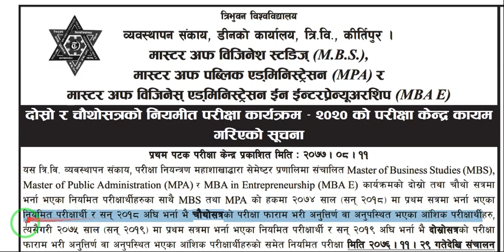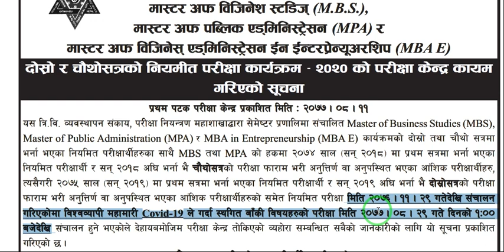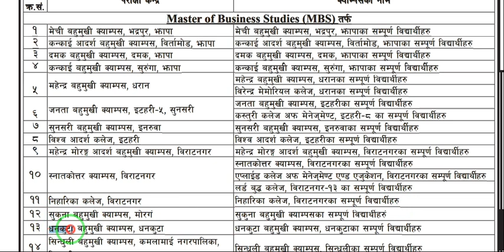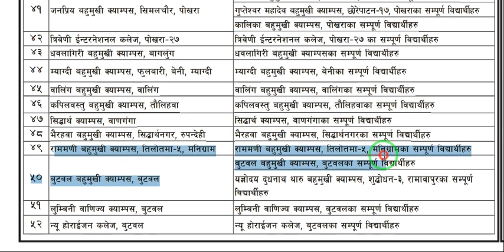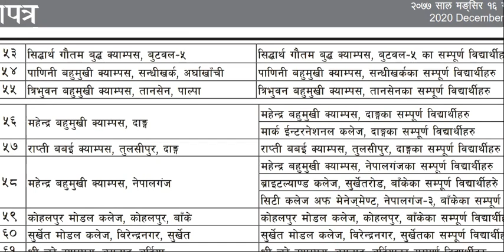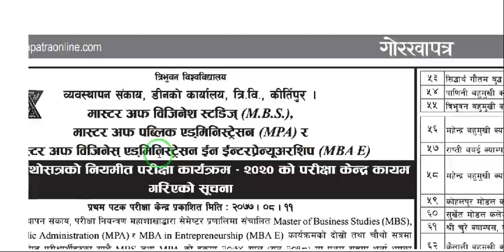त्रिभुवन विश्वविद्यालय (MBS), (MPA) र (MBAE) दोस्रो र चौथोसत्रको नियमीत परीक्षा Exam Center 2020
त्रिभुवन विश्वविद्यालय, व्यवस्थापन संकाय, डीनको कार्यालय, त्रि.वि., कीर्तिपुर । उपत्यका बाहिरको परिक्षा केन्द्र
1) मास्टर अफ विजिनेश स्टडिज्, (MBS) 2) मास्टर अफ पब्लिक एड्मिनिस्ट्रेसन (MPA) र मास्टर अफ विजिनेस् एड्मिनिस्ट्रेसन ईन ईन्टरप्रेन्यूअरशिप (MBAE) दोस्रो र चौथोसत्रको नियमीत परीक्षा कार्यक्रम – २०२० को परीक्षा केन्द्र कायम गरिएको सूचना [Exam Center Notice 2020]

प्रथम पटक परीक्षा केन्द्र प्रकाशित मिति ः २०७७ । ०८ । ११